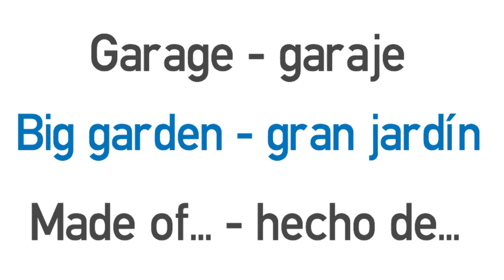Vídeo formativo - My dream house